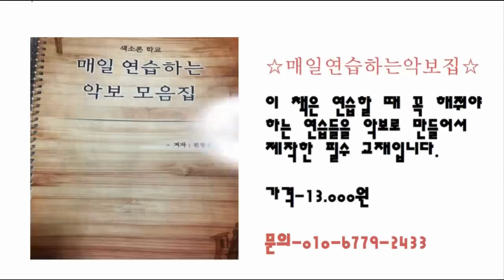밤부 리가춰 리뷰!(광고절대아님)(색소폰학교,색소폰강의,색소폰배우기,색소폰,색소폰독학)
밤부리가춰 구매원하시면 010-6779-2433으로 문의주세요!

band.us/@knocksaxophone

1. 매일연습하는악보집-색소폰을 연습할 떄 연습할 것의 악보를

2. 쉽게연주하는애드립악보집-39곡의 가요집이고 앞꾸밈음 위주로

3. 중고급애드립악보집1권-20곡의 명곡으로 애드립과 꾸밈음,

4. 계명악보집-50곡의 쉬운 동요와 가요등이 들어있고 일반악보와

5. 찬양악보집-찬송가15곡과 복음성가 22곡이 들어있는 색소폰